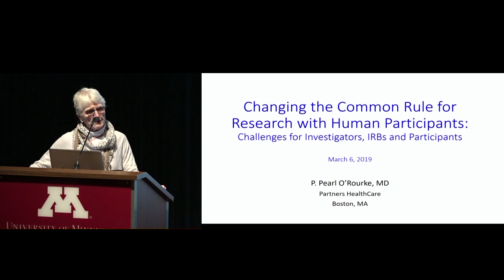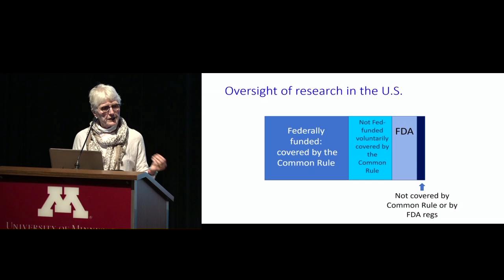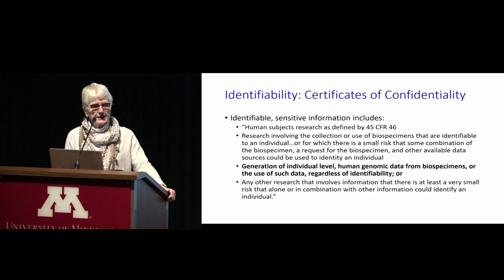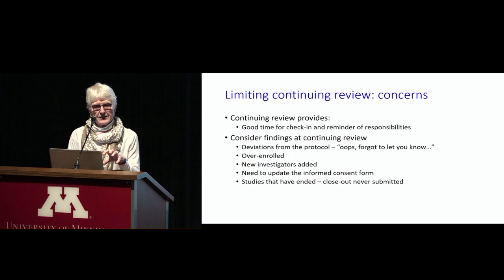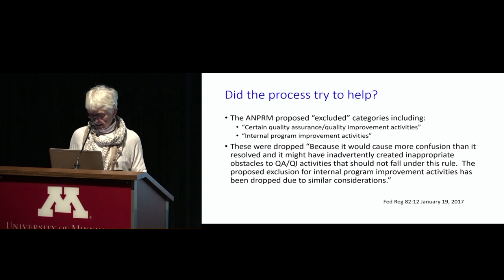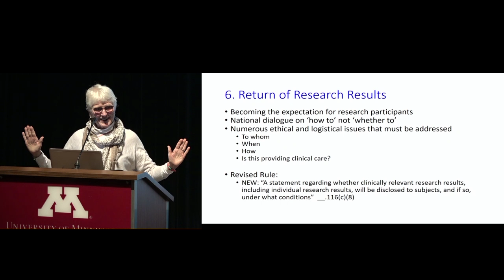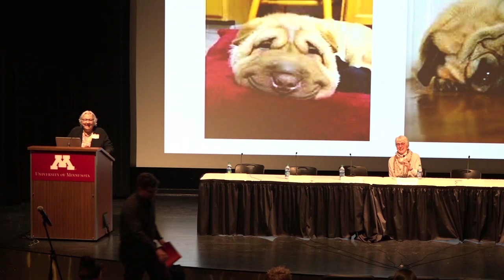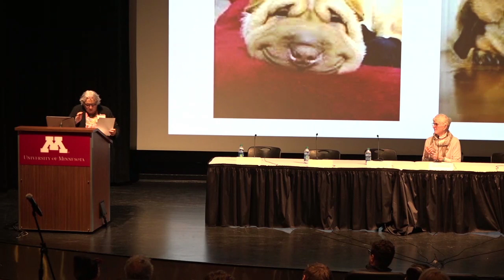Research Ethics Day Session 2 - Major Changes in Research Rules & Oversight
Full session title is "Changing the Common Rule for Research with Human Participants – Challenges for Investigators, IRBs, and Participants."

This is the second session from a conference held at the University of Minnesota on March 6, 2019: "Major Changes in Research Rules & Oversight: Making Progress or Creating New Problems?"

Introduction: Michelle Biros, MD, Professor, Interim Department Head, and Research Director of the Department of Emergency Medicine; Deputy Institutional Official, University of Minnesota Biomedical Research; Vulnerable Populations Advisor, University of Minnesota Medical School Institutional Review Board; and Past Editor-in-Chief, Academic Emergency Medicine

Speaker: P. Pearl O’Rourke, MD, Director of Human Research Affairs, Partners HealthCare Systems, Boston; Associate Professor of Pediatrics, Harvard Medical School; Member, Working Group of the Advisory Committee to the Director, All of Us Research Program

Researchers and research participants across the country are facing big changes in the rules governing the ethical conduct of research. Many studies are affected, including those in basic science, biomedical research, the social sciences, and research with human participants. This conference featured senior leaders from the National Institutes of Health (NIH), Partners HealthCare, and Harvard University, who analyzed changes in oversight of emerging technologies, the Common Rule governing research with human participants, and the federal redefinition of “clinical trials” to cover more studies. Finally, a panel with community and local experts joined these speakers to debate the impact of these changes. This University of Minnesota Research Ethics Conference is especially valuable for researchers, clinicians, study coordinators, oversight personnel, research participants, patient advocates, students, and trainees.

Presented by the Office of the Vice President for Research; Consortium on Law and Values in Health, Environment & the Life Sciences; and Masonic Cancer Center, University of Minnesota

This conference was part of Research Ethics Week (March 4-8, 2019), during which the University of Minnesota focused on professional development and best practices to ensure safety and integrity in research.